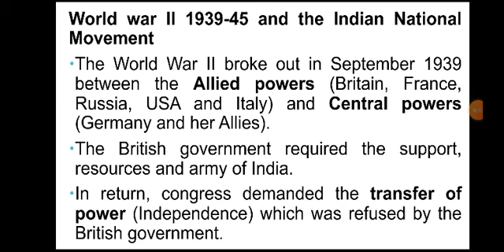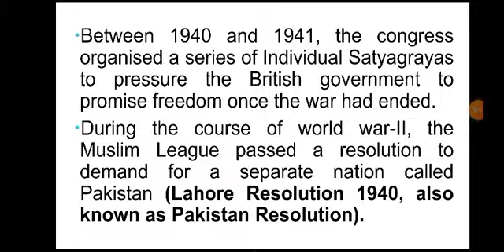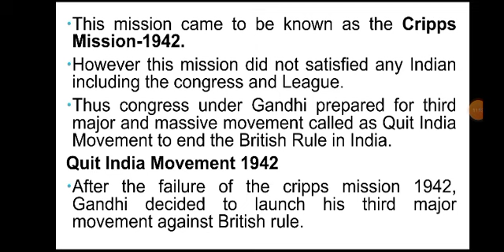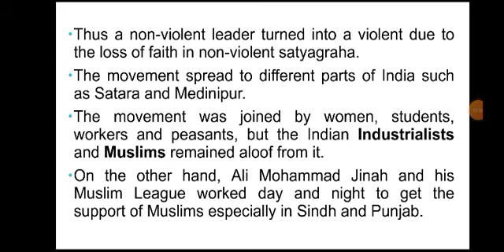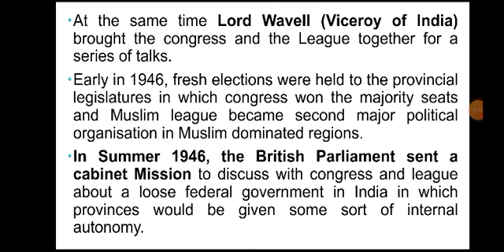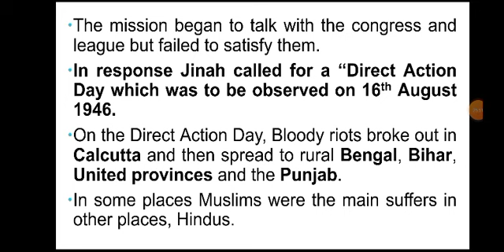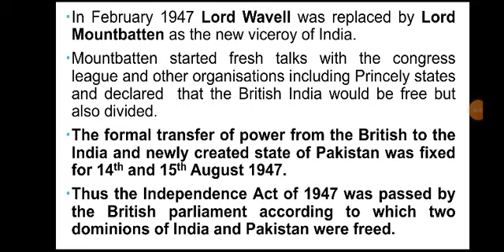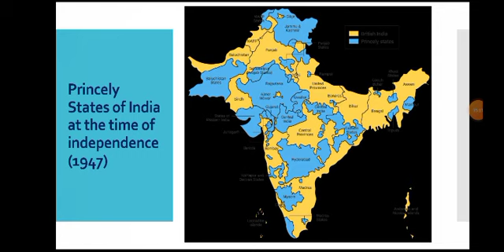Indian National Movement (Part-11) 10th History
Crips Mission
Cabinet Mission
Direct Action Day
Calcutta Riots
Independence with Partition